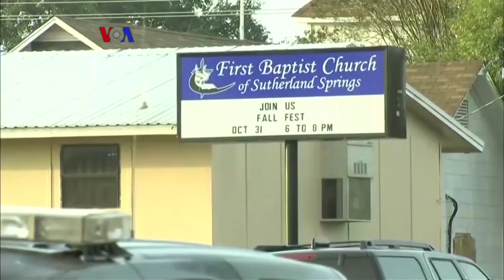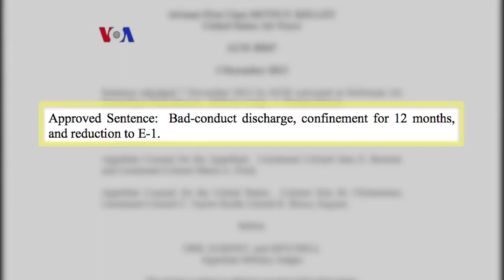Penembakan Massal di Texas - VOA untuk Buser SCTV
Penembakan massal kembali terjadi di Amerika pada Minggu (5/11). Devin Kelly, seorang pria mantan anggota Angkatan Udara, menembaki jemaat gereja di sebuah desa kecil di Texas. Motif penembakan diduga karena masalah rumah tangga. Dua puluh enam tewas dan dua puluh jemaat lainnya terluka.